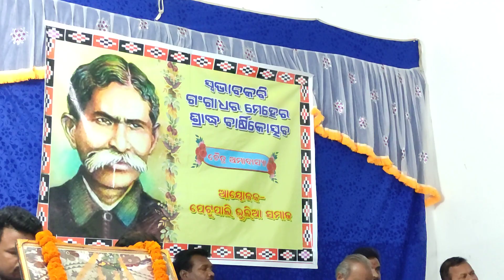GANGADHAR MAHER MAHA SABHA PETUPALI